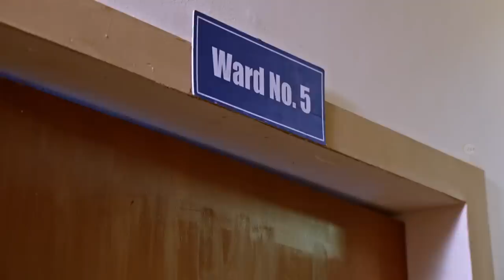Kundali Bhagya - Week In Short - Ep no 1637 - Karan, Preeta, Srishti, Rishabh, Sherlyn - Zee Tv